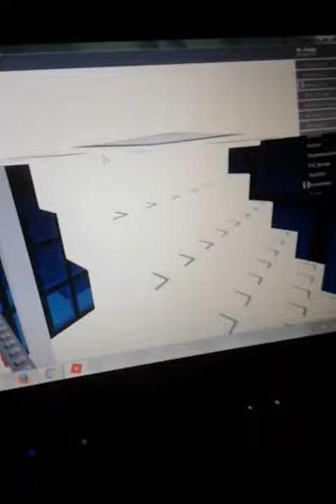BloxWacth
Omg my roblox friend join the blox wacth HQ 1 hour ago and the account target its creepy